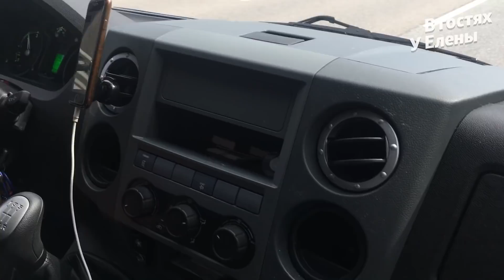КУПИЛИ ГАЗЕЛЬ НЕКСТ. ПОКУПКА МЯГКОЙ КРОВЛИ ДЛЯ ДАЧНОГО ДОМА.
Телефон Артема для заказов: 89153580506